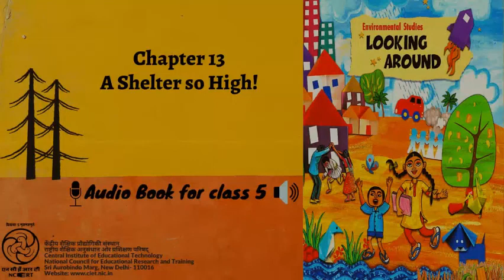Ch 13 A Shelter so High!